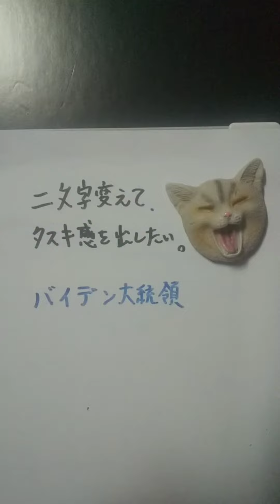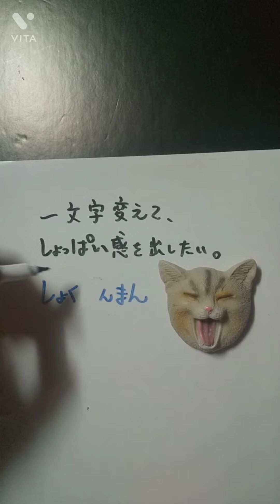2021年7月25日動画まとめ